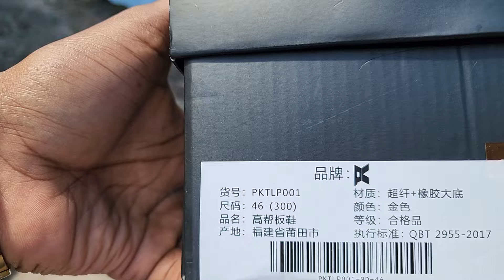China Got Gold Donald Trump Shoes Boomin For Da Low!! It's Options Outchea